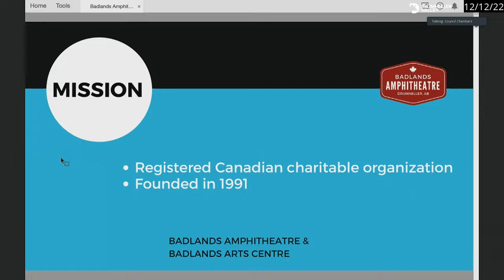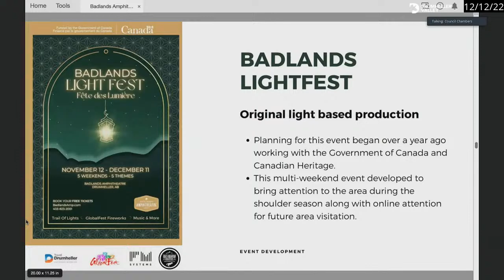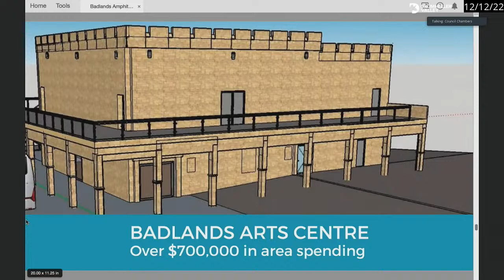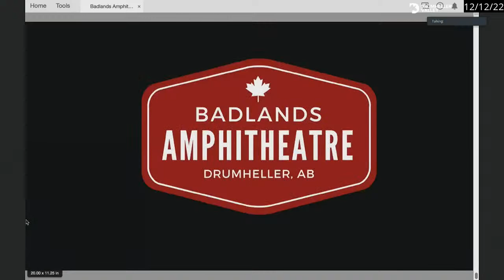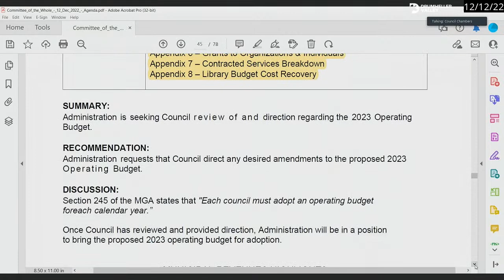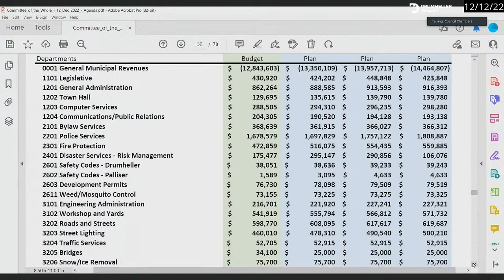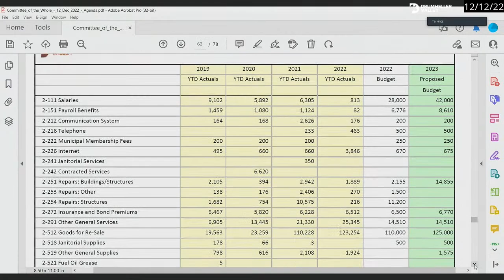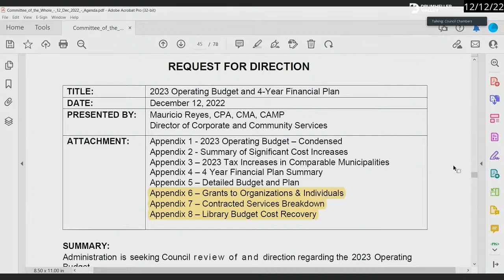December 12, 2022 - Committee of the Whole Meeting - Town of Drumheller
Review meeting agendas and minutes on our website!